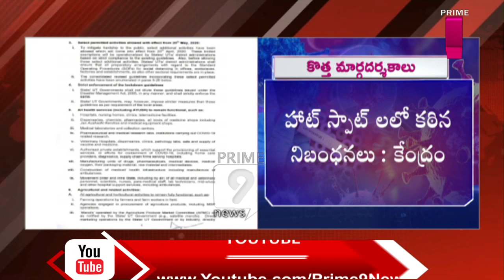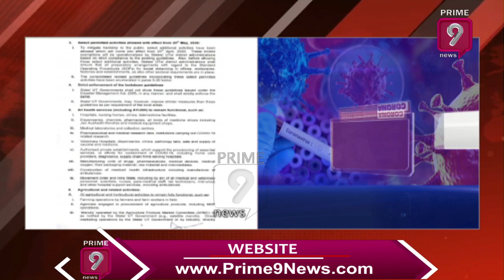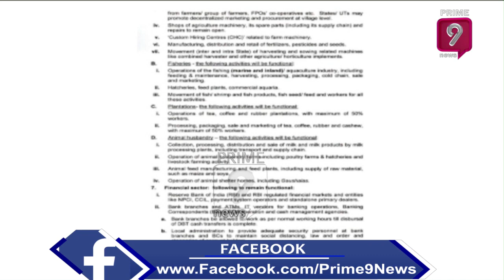Centre Releases New Lockdown Guidelines Till May 3 | Prime9 News